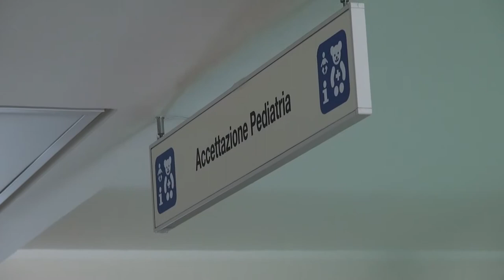Casi di Omicron 2 tra i più piccoli, le parole di Marco Martini direttore del reparto di Pediatria